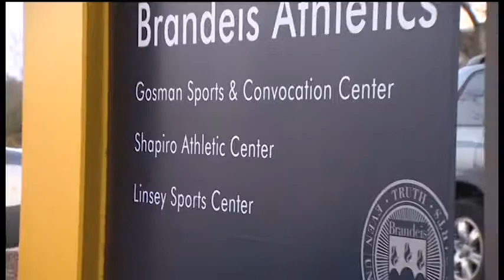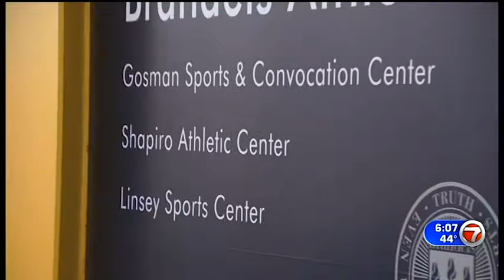WHDH TV 6PM A Block 4/9/18